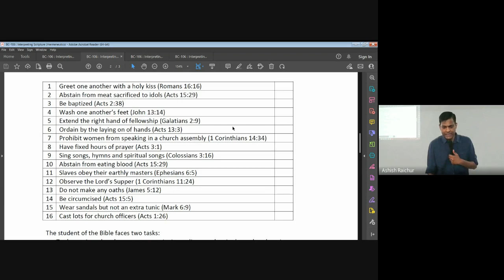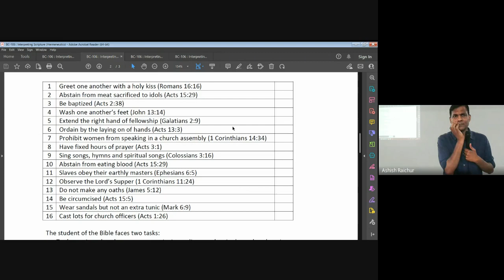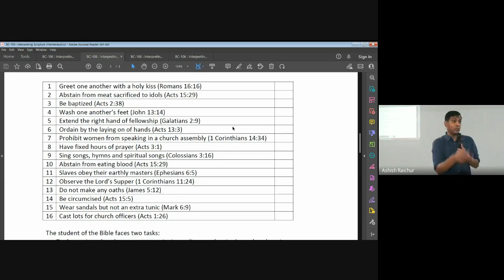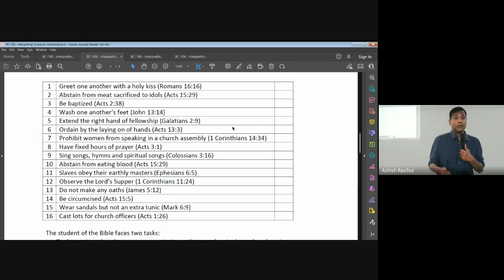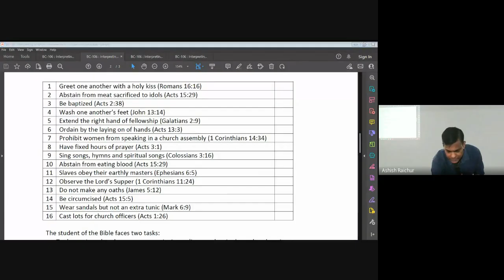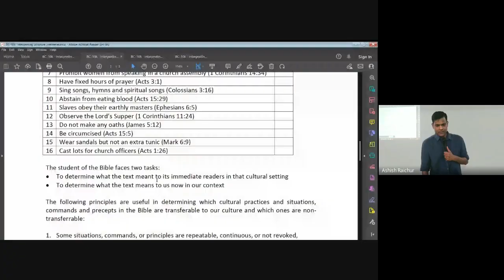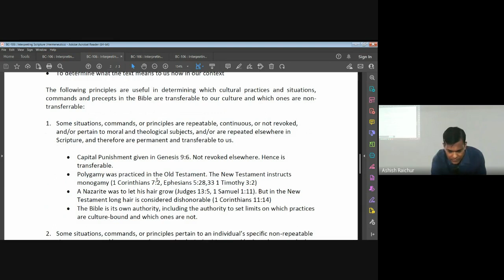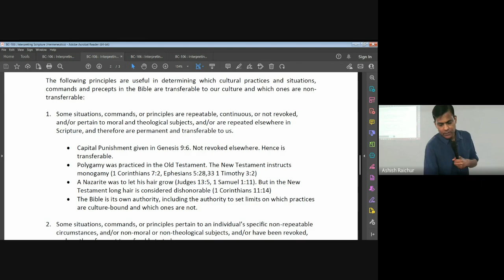Interpreting Scripture (Hermeneutics) | Lecture 9 : BC106-IS-20230214